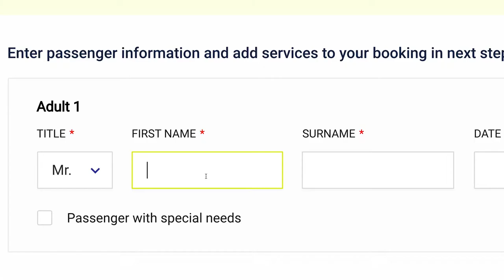🇮🇹 2 weeks in Italy (A Cinematic Travel Film) - TRAVEL GUIDE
Travel the world is a compilation of travel guides for anyone to access.
These guides are made by people all over the world to teach you what, where and when to travel.

Learn more about your dream destination.

Description from the creator:
So we went to Italy again which is my favorite place in the entire world. Love the mix between the classic narrow streets and the glorious mountains, and every time there is so much new stuff to explore. And of course it's a paradise for anyone with a camera - so i hope you enjoy this little travel recap and if you like it, consider liking this video and subscribing.

Do you like the music and SFX we use in our videos?

Shot on the sony a6500 and mavic 2 pro